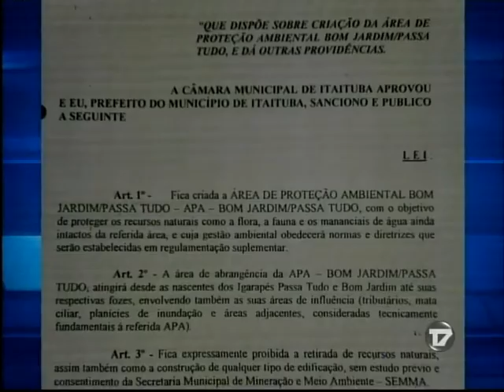VAMOS SALVAR O RIO BOM JARDIM